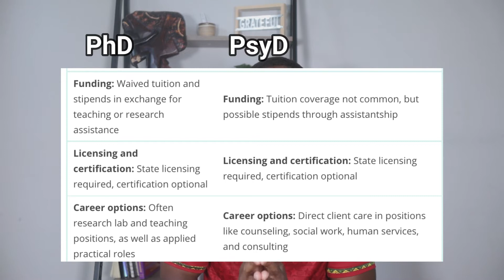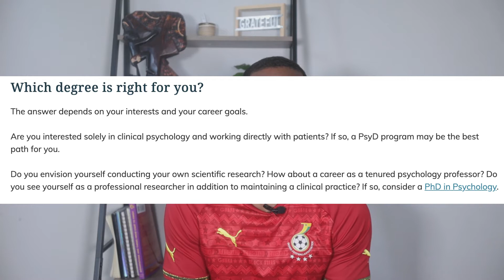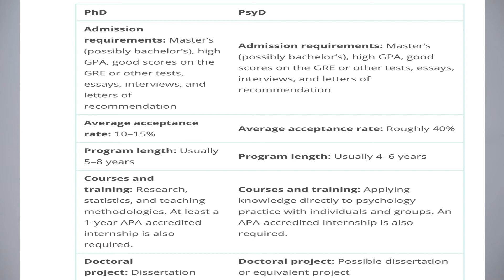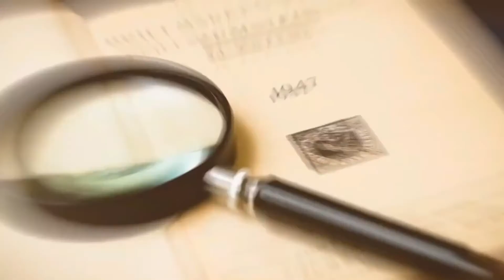Should you get a PsyD or a PhD??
References